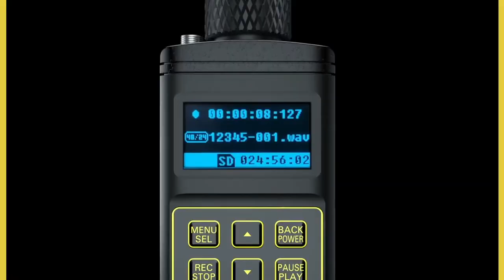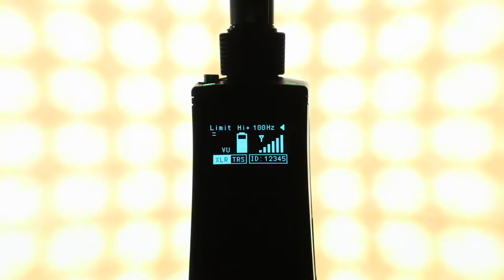Deity︱HD-TX︱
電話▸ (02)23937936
營業時間▸ 平日 12:00-21:00(週二店休)、週六日 10:00-19:00